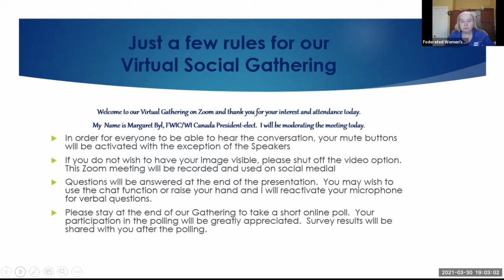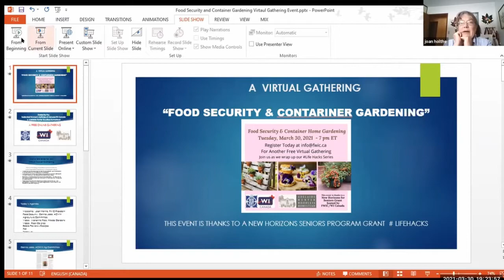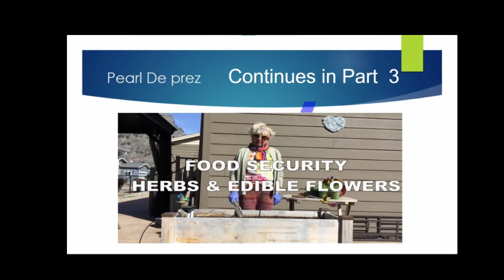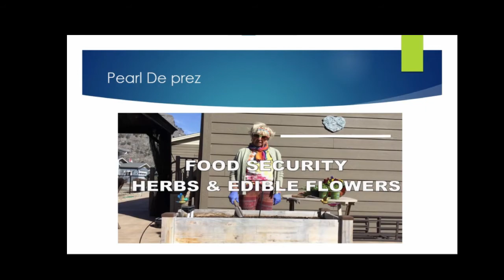Pt 2 Food Security and Container Gardening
Part 2 , Hosted by the Federated Women's Institutes of Canada, continues our "Food Security & Container Gardening" Programme, made possible by a New Horizons for Seniors Grant LifeHacks from the Government of Canada. Marianne Rice from Hillside Gardens in Dawson Creek, Alberta demonstrates "How to plant Herbs & Veggies in Containers". Watch for Part 3 - "Growing Herbs & Edible Flowers" in container gardens.